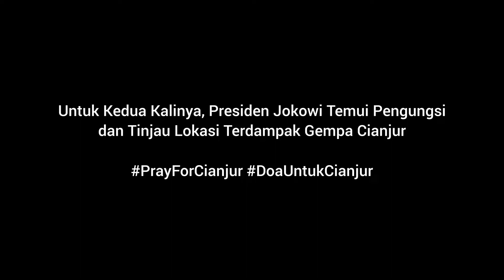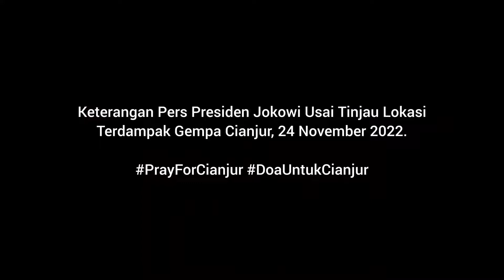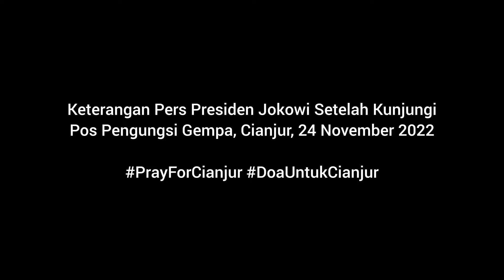Presiden Ajak Masyarakat Vaksinasi Booster Covid-19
Presiden Joko Widodo mengajak seluruh elemen masyarakat untuk melakukan vaksinasi Covid-19 secara lengkap dengan ditambah dosis tambahan atau _booster_. Ajakan tersebut disampaikan Kepala Negara usai melakukan vaksinasi Covid-19 penguat kedua yang digelar di halaman Istana Kepresidenan Bogor, Jawa Barat, pada Kamis, 24 November 2022.

"Pada pagi hari ini saya tadi baru saja divaksin _booster_, vaksin penguat, dan ini saya ajak seluruh masyarakat utamanya tenaga kesehatan, utamanya lansia, dan juga orang-orang yang interaksinya tinggi antarmasyarakat," ujar Presiden.

Menurut Presiden Jokowi, saat ini Indonesia telah menyuntikkan 205 juta dosis vaksin yang pertama, 172 juta dosis vaksin yang kedua, 66 juta dosis vaksin penguat pertama, dan 730 ribu dosis vaksin penguat yang kedua. Presiden pun menegaskan pentingnya vaksinasi penguat untuk meningkatkan imunitas dan mencegah penularan Covid-19.

"Agar imunitas kita terjaga dan dapat memutus penularan Covid dari orang ke orang, ini yang paling penting," ungkapnya.

Sementara itu, Menteri Kesehatan Budi Gunadi Sadikin dalam keterangannya menjelaskan bahwa 84 persen dari kasus Covid-19 yang meninggal dunia belum mendapatkan vaksinasi penguat. Selain itu, 74 persen kasus Covid-19 yang mendapatkan perawatan di rumah sakit dengan gejala sedang dan berat juga belum mendapatkan vaksinasi penguat.

"Jadi buat teman-teman, buat masyarakat, tolong diingatkan agar cepat-cepat _di-booster_. Baru 66 juta dari 234 juta target sasaran kita yang _di-booster_, cepat _di-booster_, khususnya untuk tenaga kesehatan dan lansia diatas 60 tahun juga segera lakukan _booster_ yang kedua," ucap Menkes Budi.

Dalam kesempatan tersebut, Presiden Jokowi menggunakan vaksin IndoVac untuk vaksinasi Covid-19 penguat yang kedua. Menkes Budi pun menyatakan bahwa vaksin produksi dalam negeri tersebut sudah terbukti ampuh mencegah penularan Covid-19.

"Jangan lupa _booster_-nya pakai IndoVac, karena itu sudah terbukti sangat ampuh, tidak kalah dengan produksi luar negeri," ujar Menkes Budi.

📹: Biro, Pers, Media, dan Informasi Sekretariat Presiden (BPMI SETPRES)